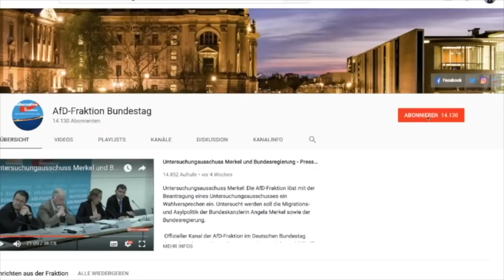Flüchtlinge im Mittelmeer sofort nach Afrika zurückschicken! - Armin-Paul Hampel - AfD-Fraktion